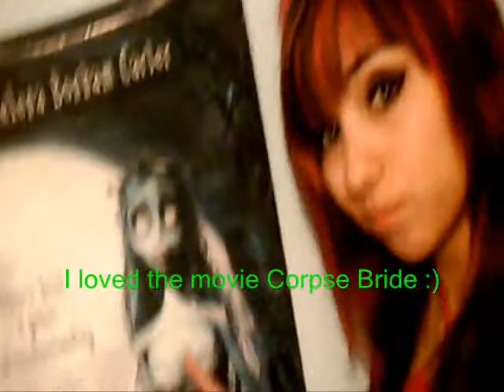Miss Malediction Random Boredness 5/7/08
Random video of me being bored.Haha yeah.I just felt like making something random.Its short..but yeah whatever.

XD